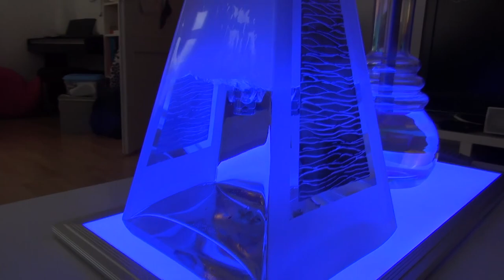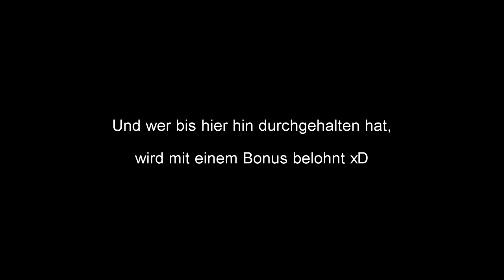Shisha Wochenende mit Den Ny (Teil 2) - Der gelungene Livestream | PaulOo's World™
Nachdem Gestern so einiges schief gegangen ist beginnt der Tag mit einem zu kleinen T-Shirt und einem zu heißen Tabakkopf. Wie er endet, dass dürft ihr selber sehen :D

Equipment:

Sony Pj650 Camcorder:
Canon Legria Mini x:
Rode Videomic Pro:

MEIN SHISHA SHOP IN LEIPZIG ENTSTEHT:
Das erste Video vom Aufbau ist online =)